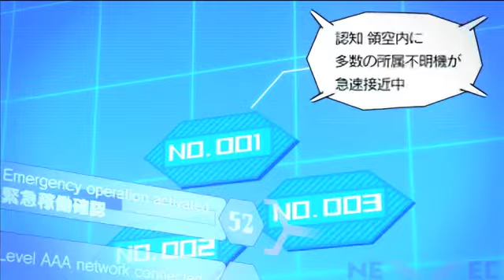エクストルーパーズ PV1